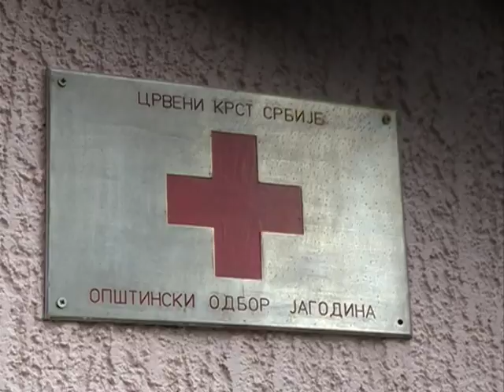Kuhinja u jagodinskom crvenom krstu 07.03.2017.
novinar: Tanja Mitrović
snimatelj: Toplica Antić
montaža: Vesna Dobrosavljević Đukanović
proizvodnja: Kopernikus RTV Jagodina